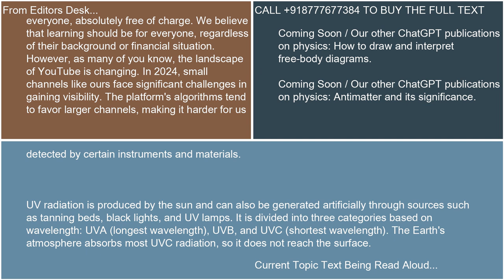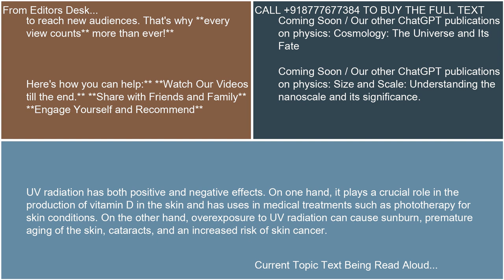Ultraviolet radiation 21 10 24 19 47 12